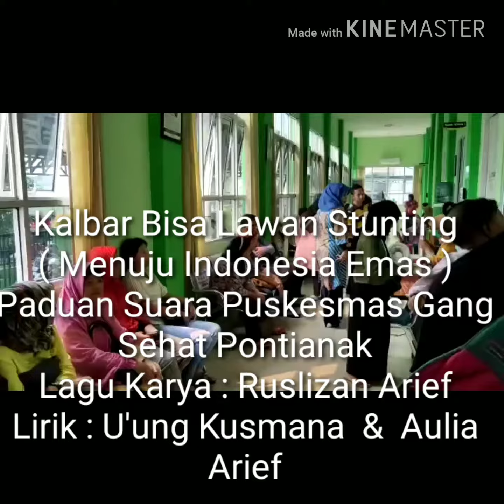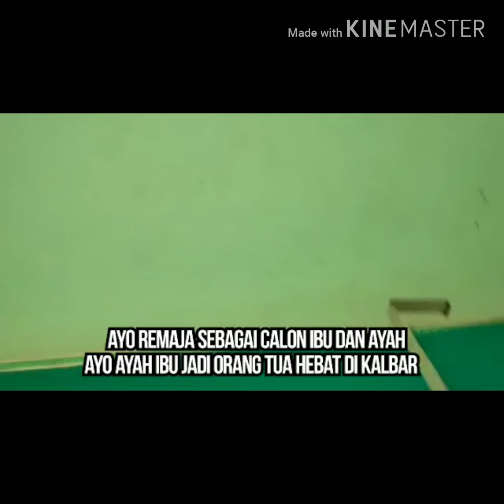Kalbar bisa Lawan Stunting "Menuju Indonesia Emas" Paduan Suara Puskesmas Gang Sehat Pontianak